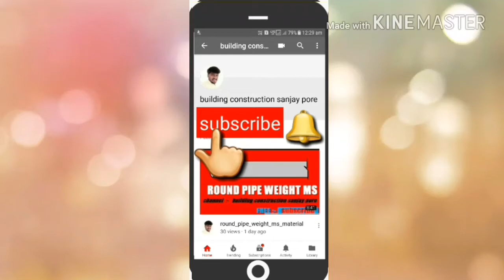site railing tips & some discussion by building construction sanjay pore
site railing tips & some discussion  by building construction sanjay pore,buildingconstructionsanjaypore